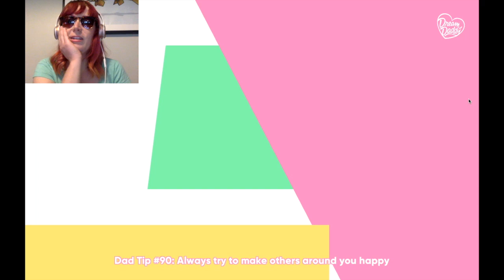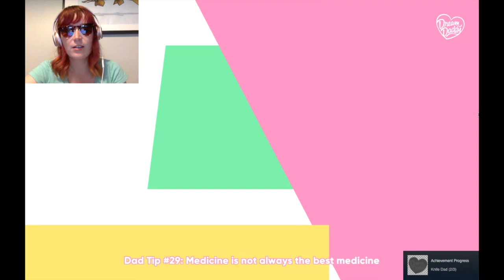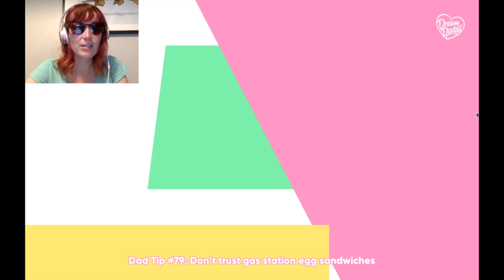Dream Daddy: Second Date(?) with Robert {Bad Dad Files Episode 5}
In which Lyle Forsythe is a sadboi that refuses to get over that guy he hooked up with one time.